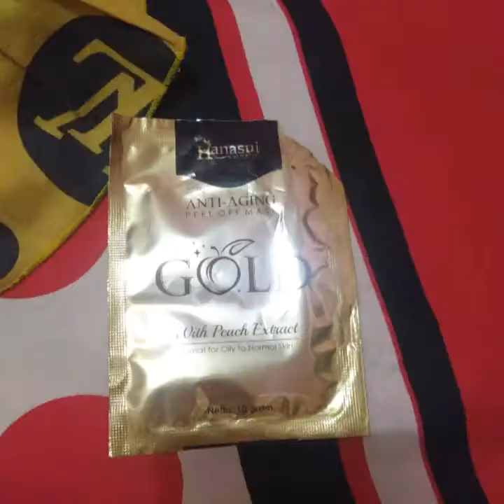Reviuw masker Gold dari hanasui by utri harsa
Disini aq ngeriviuw masker gold dari hanasui n hasilnya aq suka...recoment juga ya temen2... Karna hasilnya lembut n enk diwajah